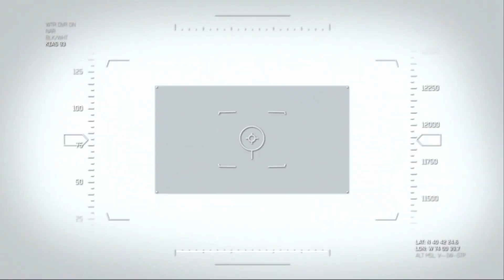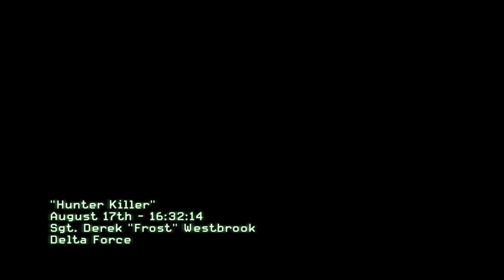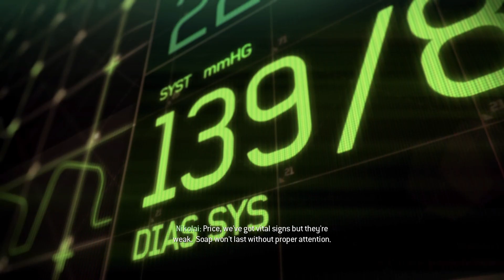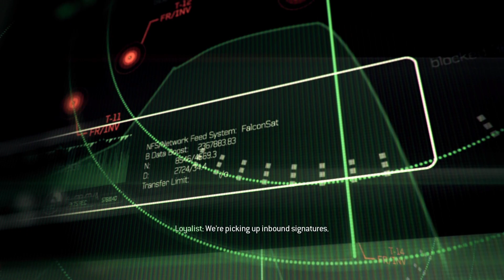ÚTOK NA MANHATTAN | Call of Duty: Modern Warfare 3 #2 | CZ Let's Play / Gameplay [1080p60] [PC]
Vývojáři COD prostě věděj, jak uchvátit hráče. Chytnou vás za koule a mrsknou do akce. To se mi líbí. Každopádně tu máme útok na New York a potom menší misi v Indii. Dějem a rychlou akcí, se mi hra začíná celkem zamlouvat. Příjemnou zábavu.

PC SESTAVA:
■ CPU: Intel Core i7-6700
■ ZÁKLADNÍ DESKA: ASUS Z170 PRO GAMING - Intel Z170
■ GPU: MSI GTX 970 GAMING 4G
■ RAM: Kingston HyperX Fury Black 16GB (2x8GB) DDR4 2133
■ SSD: Samsung SSD 850 EVO 500GB
■ HDD: WD BLUE 2TB, 1TB
■ CHLADIČ: SilentiumPC Fera 2 HE1224
■ ZVUKOVÁ KARTA: Creative Sound Blaster Z, PCI-e
■ CHLAZENÍ: Corsair Air Series AF120 Quiet LED White Edition (2x)
■ ZDROJ: Seasonic S12II-620 620W
■ CASE: SilentiumPC Gladius X60
■ DVD DRIVE: ASUS DRW-24F1MT

OSTATNÍ:
■ MIC: Auna MIC-900B
■ REPRO: ALESIS Elevate 5
■ KLÁVESNICE: Corsair K57 RGB Wireless
■ MYŠ: Speedlink Decus (SL-6397-BKBK)
■ NAHRÁVACÍ PROGRAM: OBS Studio